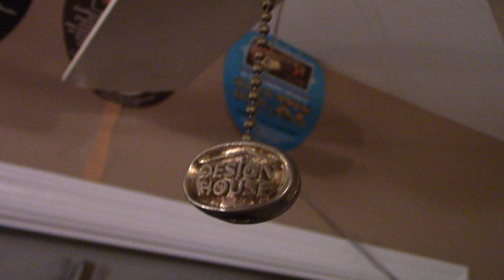1988 Design House Manhattan Ceiling Fan in White | ECFE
Recorded October 14, 2023. © Elevator and Ceiling Fan Enthusiasm.